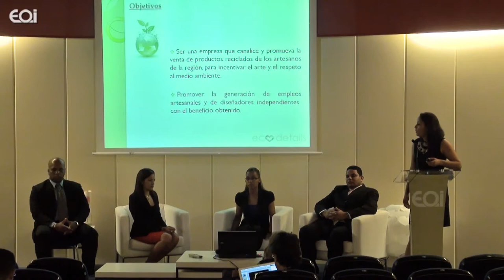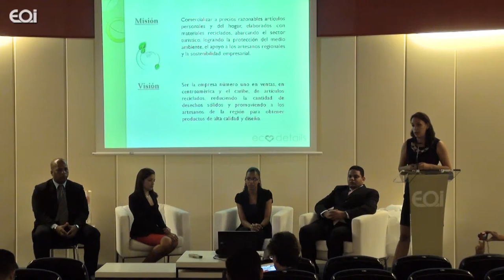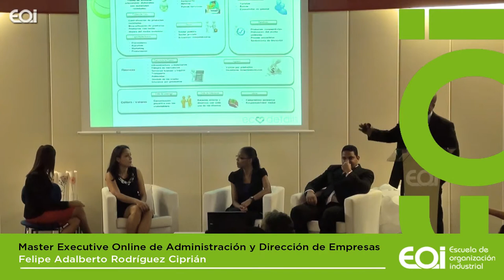Venta de Productos reciclados ADE-EOI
Acto de Clausura del Master Executive Online en Administración y Dirección de Empresas

El grupo está formado por:
Ada Leticia Pumarol Nin
Astrid Marcela Gómez Melo
Griceldy García García
Danell Eduardo Raposo Ramírez
Sofía Gabriela Morillo Alcantara

Tutor: Fernando Maristany